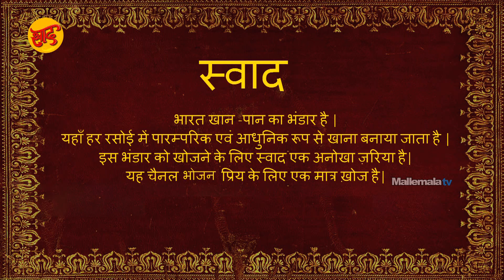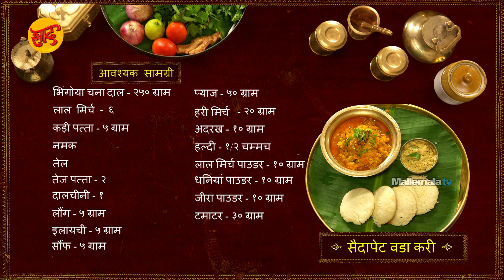सैदापेट वडा करी - सैदापेट वडा करी बनाने की विधि - Saidapet Vada Curry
सैदापेट वडा करी बनाने की विधि

Chef : Chef Krishna Vootla
Asst Chef : Sanjay Singh
Director : Chef Shivaramakrishnan Vaidyanathan
Post production: Siva
Camera: SriKanth
Editing: Murali
Creative Head: Keerthi Krishna
Producer: Deepthi Reddy